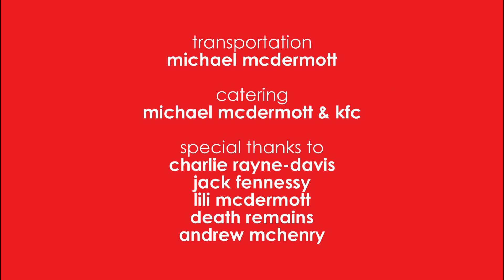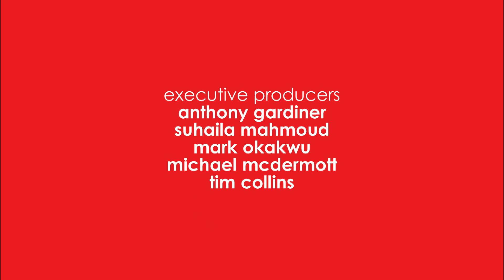The Living Room - 08 - "Access Denied"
Directed by Michael McDermott
Written by Mark Okakwu
Produced by Anthony Gardiner & Suhaila Mahmoud

The Living Room - Episode 8
"Access Denied"

Oliver Williams as Ken
David Fennessy as Doug
Michael McDermott as News Anchor

"A Cold Farewell” by Death Remains

Special Thanks to:
Charlie Rayne-Davis
Gavin Gewitzke
Death Remains